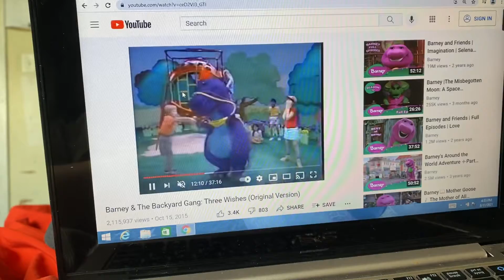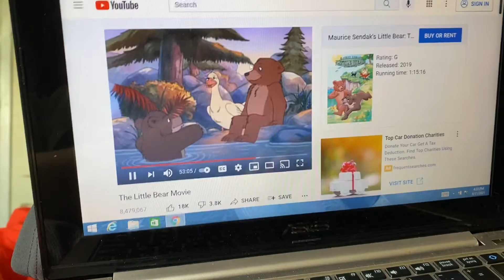Little bear cub Barney fall down Oh No